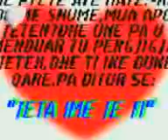Kujtim nga Jeta..Hahahaha..EdDy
aH DashNiiiii.